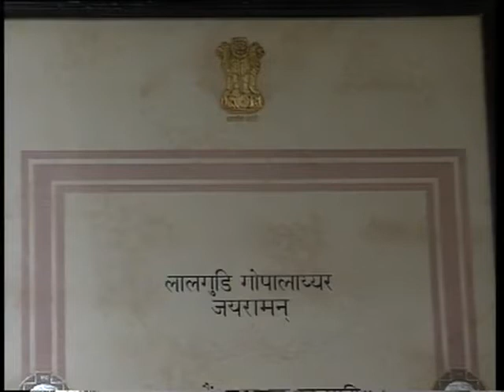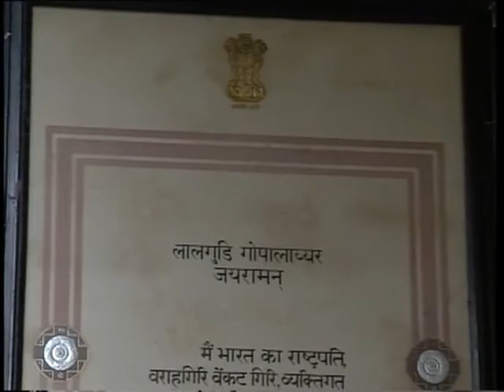A day in the life of Lalgudi Jayaraman - Interview Part 4 (01.05.1998)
This video shows conversation with the daughter of Vidwan Lalgudi Jayaraman – who began his career at the tender age of 12 is today recognised as one of the finest violinists of the Carnatic tradition in India. Surabhi team explores the various dimensions of his personality. At the end, video shows his photographs and some people playing game.